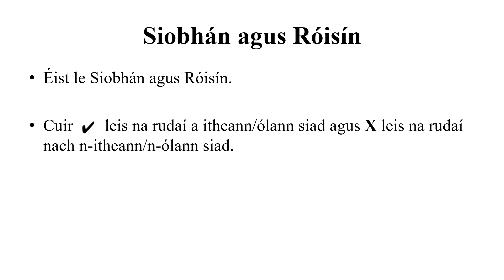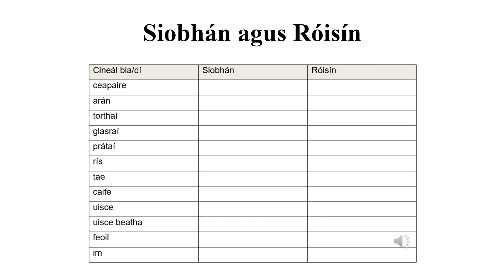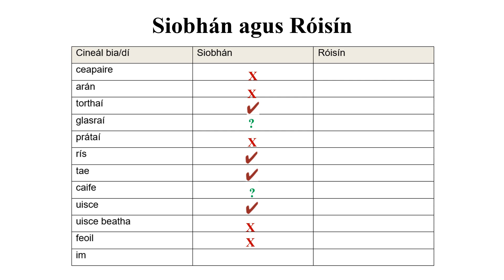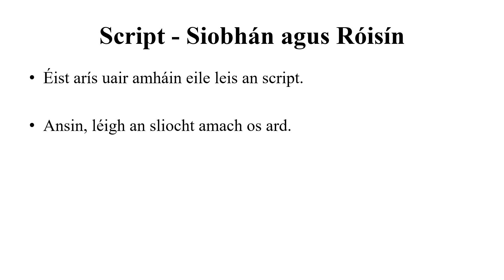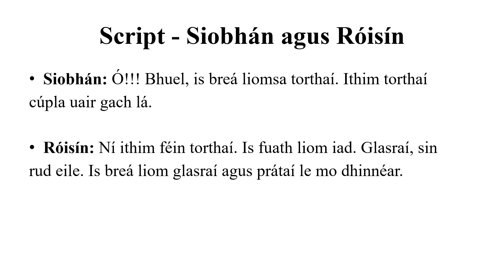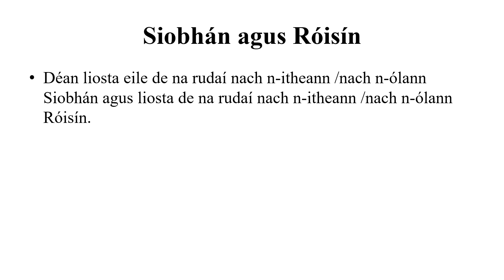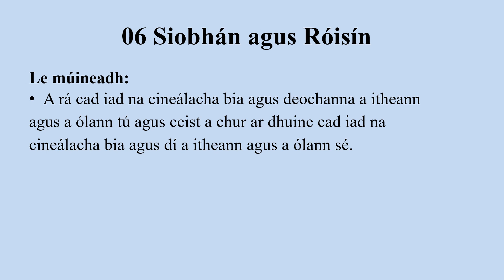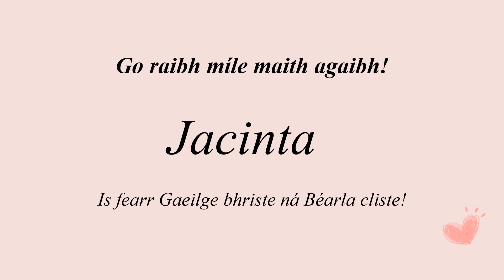06 Siobhán agus Róisin (Éisteacht)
Level A1 Topic 9 Bia agus Deoch - Food and Drink

Rannóg 06 Siobhán agus Róisin (Éisteacht)
Section 06 Siobhán and Róisin (Listening)